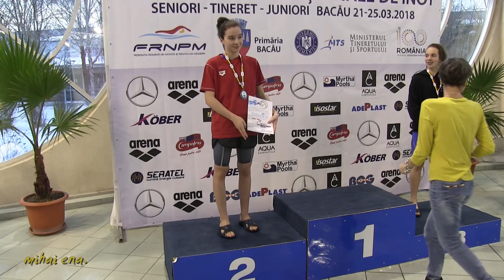Inot: Campionatul Național în bazin de 50 m – Bacău 2018 (ziua a 2-a)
Inot: CampionatulNațional în bazin de 50 m pentru seniori, tineret și juniori – Bacău 2018 (ziua a 2-a)